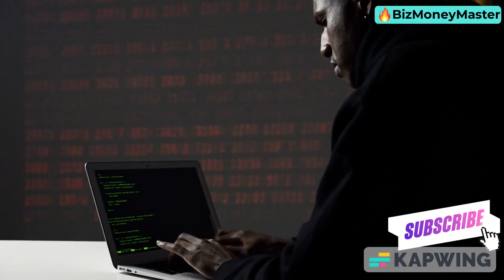Hackers Targeting Your Business? Stay Secure with Cyber Security